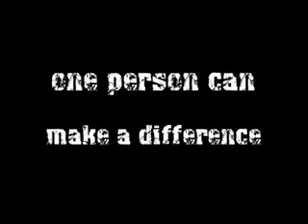Malayaka House Film Trailer.mov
one person can save a child
one person can feed a village
one person can make a difference

one person did

This is the story of Robert Fleming  an American who,
through  a series of circumstances, adopted a new purpose
to save children in the urban villages of Uganda.